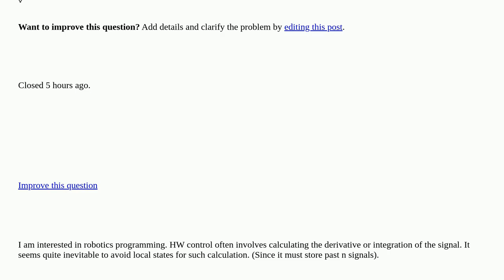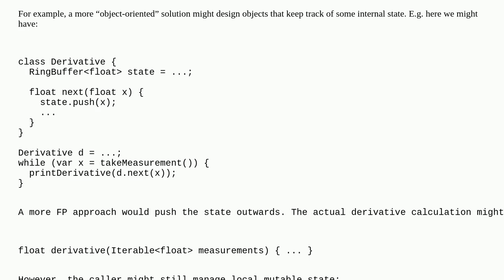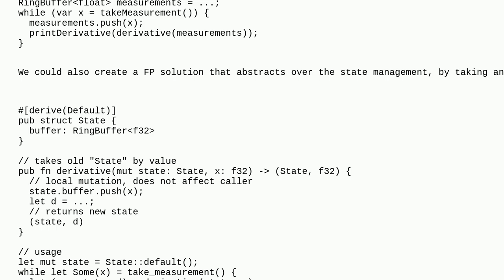Loosened or sequential referential transparency [closed]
A special thanks goes out to the community

  functional-programming robotics